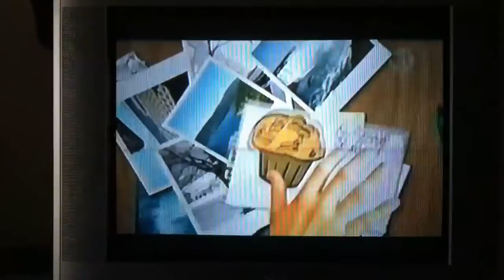Woman In Karate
Sensei Nancy Welch sharing her martial arts experience on WXXI televisions Stong Women segment.